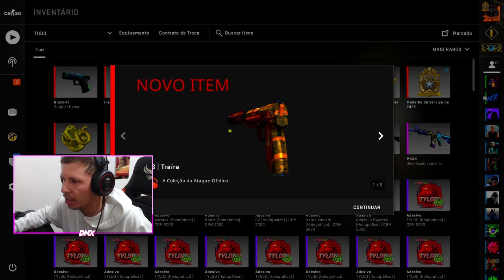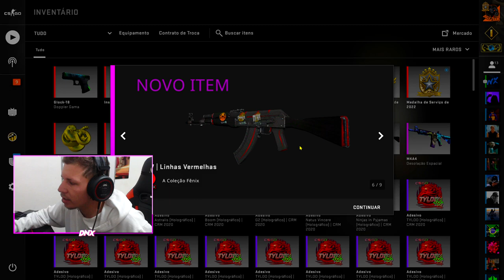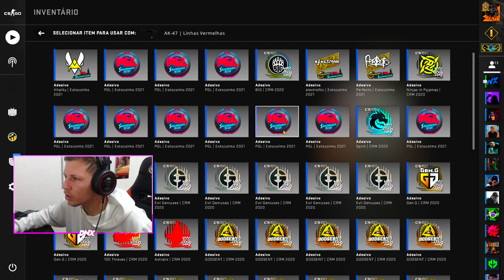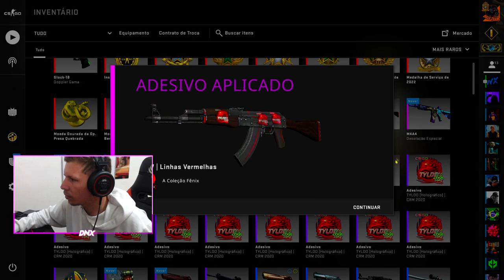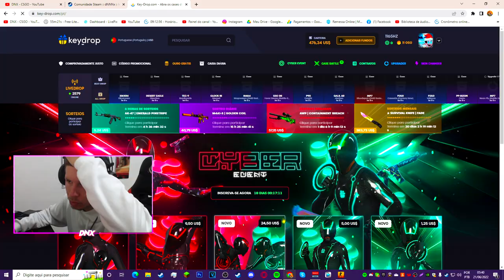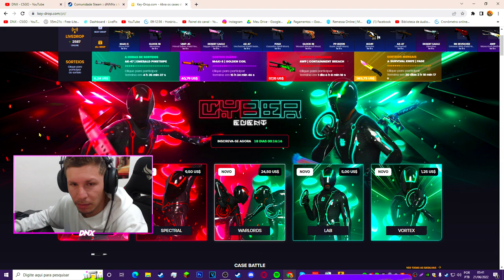INVENTARIO COMPLETO no CS:GO para VOCÊS.. (SEJA RÁPIDO)